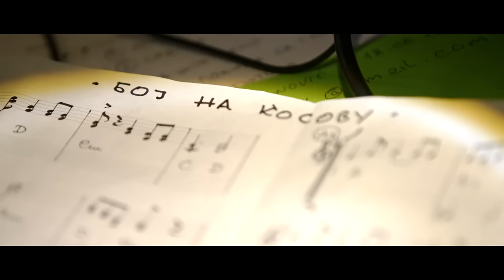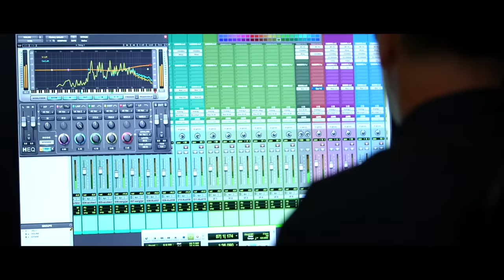Milena Lazarevic Popovic i Nikola Zekic - Boj na Kosovu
Muzika: Vlada Todosijevic
Tekst: Danijela Slavnic
Aranžman: Vlada Todosijevic
Veliko hvala autorima na veri da ćemo pesmu doneti na najbolji mogući način.

Miks, mastering i audio produkcija: AK Sound
Sladjana i Aleksandar Kovacevic

Ogromna zahvalnost Maestru Vladi Panoviću na uzetom učešću u ovom projektu

Harmonika: Maestro Vlada Panovic
Violina: Zoran Kovacevic
Gitara: Petar Trumbetas

Video produkcija: Diznilend foto video studio

Zahvaljujem se Sladjani i Aleksandru Kovacevicu na mogucnosti da spot snimimo u prostorijama studija AK Sound

Boj na Kosovu

Poleteo crni gavran s polja Kosova
Gledala ga sa izvora lepa devojka
Belo lice umivala suzom bisera
Upita je gavran sestro kud si krenula

Trazim brata mog Miloša srce boli me
Trazim dragog mog Ivana reci gavrane
Da li vide brata moga tanka visoka
I sa njime crna ptico moga Ivana

Silna vojska krenula je znas li devojko
Otud idem boj se bije Boj za Kosovo
Medju vojskom vide l’ moga brata Miloša
I do njega mog Ivana srca junacka

Brat ti sestro pusku nosi i ne zali se
Ti za njega mila sejo Bogu moli se
U rukama tvog Ivana barjak vije se
Na Kosovu polju sestro hrabro bore se